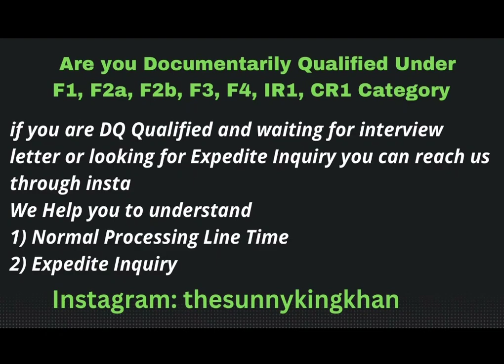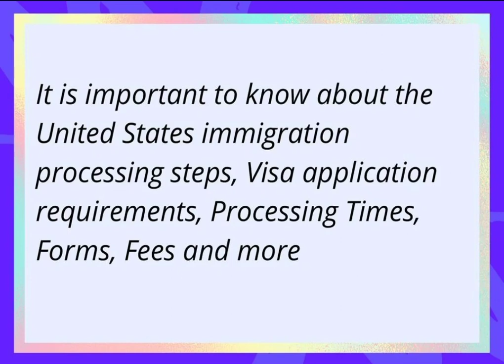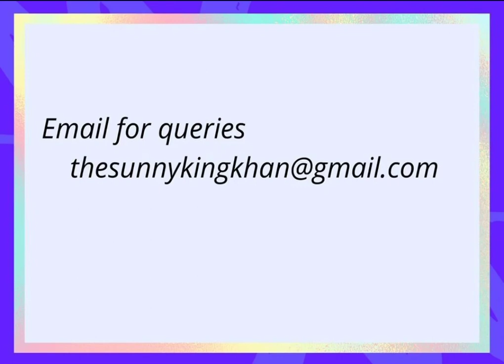US Embassy || Visa Interview Update || Family Based Categories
US embassy visa interview update

About Channel
1) immigration
2)Green Card
3)Find Employer
4)Latest visa policies
5)USCIS updates